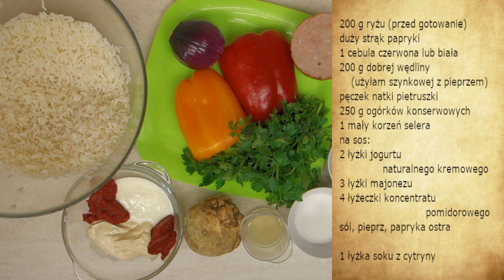Sałatka ryżowa z papryką - pyszna i prosta idealna na obiad lub kolację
Witam serdecznie, tym razem chciałabym zaproponować przepis na pyszną sałatkę ryżową z papryką. Sałatka jest lekko pikantna, bardzo smaczna i idealnie nadaje się do podania na obiad lub kolację. Polecam wypróbować przepis.

Do przygotowania sałatki będziemy potrzebowali:

200 g ryżu (przed gotowanie)
duży strąk papryki
1 cebula czerwona lub biała
200 g dobrej wędliny (użyłam szynkowej z pieprzem)
pęczek natki pietruszki
250 g ogórków konserwowych
1 mały korzeń selera
na sos:
2 łyżki jogurtu naturalnego kremowego
3 łyżki majonezu
4 łyżeczki koncentratu pomidorowego
sól, pieprz, papryka ostra

1 łyżka soku z cytryny